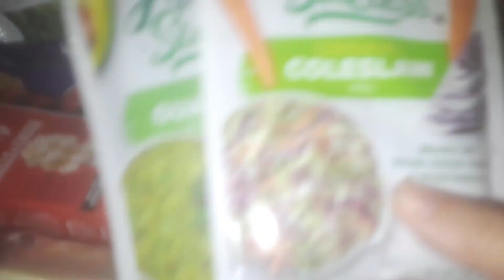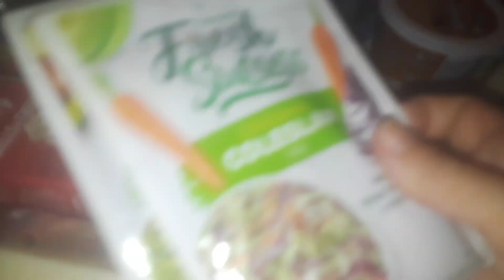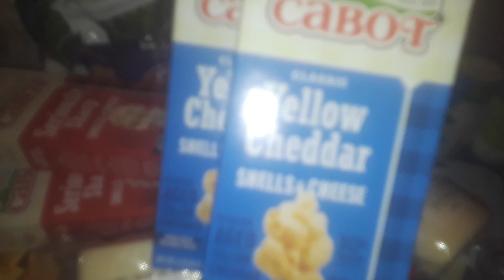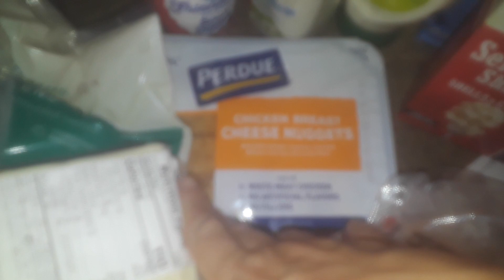part 1 shoprite grocery haul